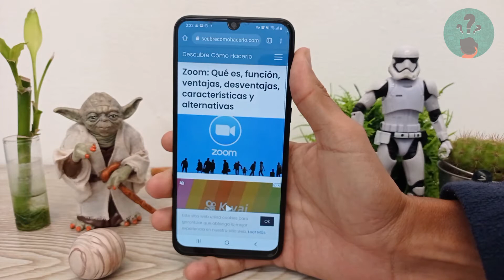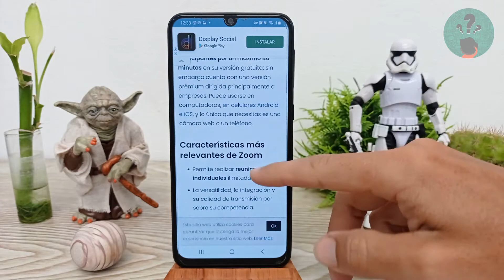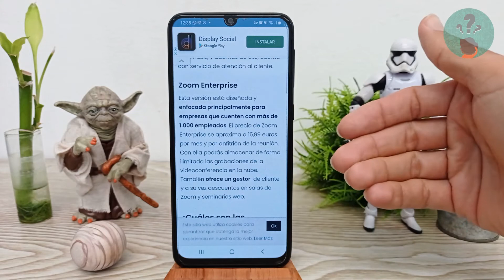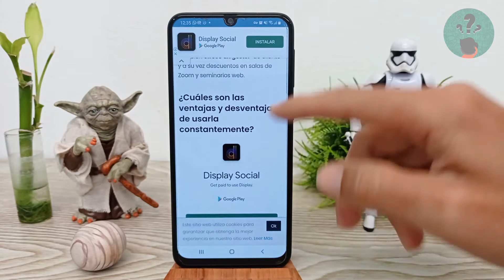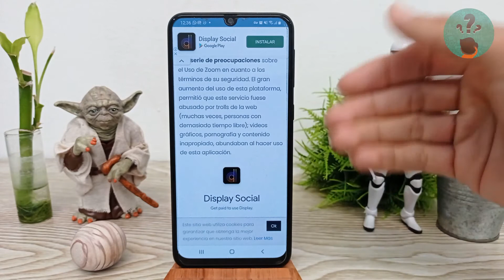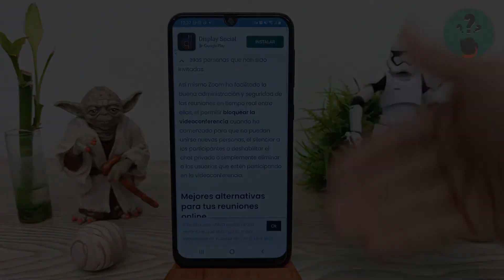Zoom: Qué es, Función, Ventajas, Desventajas, Características y Alternativas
En este video descubre Zoom: Qué es, Función, Ventajas, Desventajas, Características y Alternativas. En el Canal Descubre Cómo Hacerlo encontrarás el mejor contenido. ¡No te lo puedes perder!